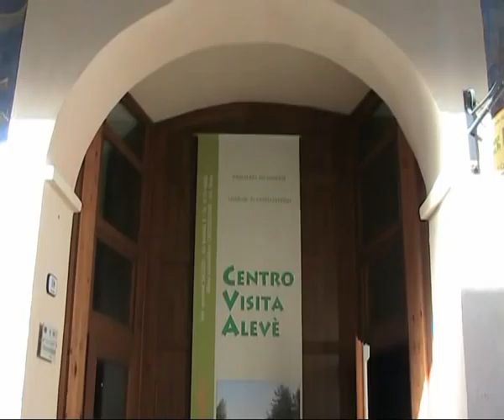Il Museo del Bosco dell'Alevè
Centro Visita "Alevé", Casteldelfino Via Roma, ex-Ala Comunale Casteldelfino (CN) Il Bosco dellAlevè si estende su circa 850 ettari in Val Varaita, tra i comuni di Sampeyre, Casteldelfino e Pontechianale. Si tratta del più grande bosco puro di pino cembro delle Alpi, noto sin dai tempi antichi, quando i Romani, descrivendo il Monviso, lo definivano piniferus Vesulus...